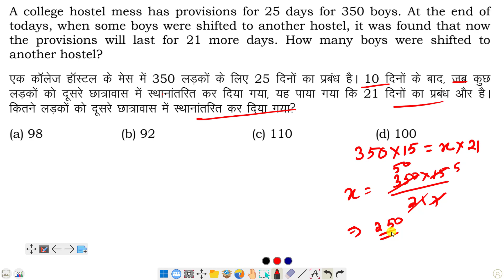A college hostel mess has provisions for 25 days for 350 boys. At the end of todays, when some boys.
shifted to another hostel, it was found that now the provisions will last for 21 more days. How many boys were shifted to another hostel?

एक कॉलेज हॉस्टल के मेस में 350 लड़कों के लिए 25 दिनों का प्रबंध है। 10 दिनों के बाद, जब कुछ लड़कों को दूसरे छात्रावास में स्थानांतरित कर दिया गया, यह पाया गया कि 21 दिनों का प्रबंध और है। कितने लड़कों को दूसरे छात्रावास में स्थानांतरित कर दिया गया?

Quick Link
SSC CGL 2021 Perlims